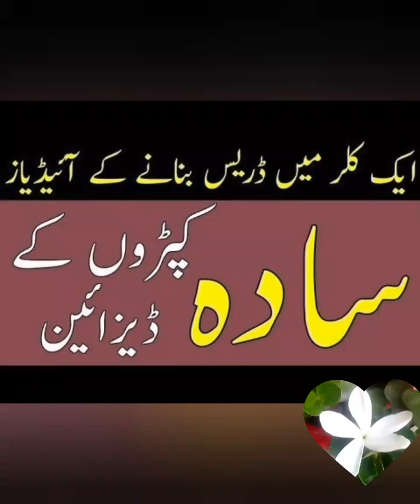beautiful letest dress sitching designs ideas for stylish girls new new fashion update #